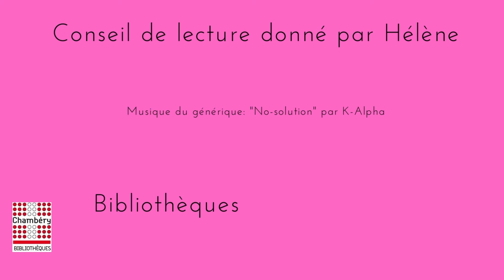Après l'océan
Un livre de Laurence Peyrin présenté par Hélène